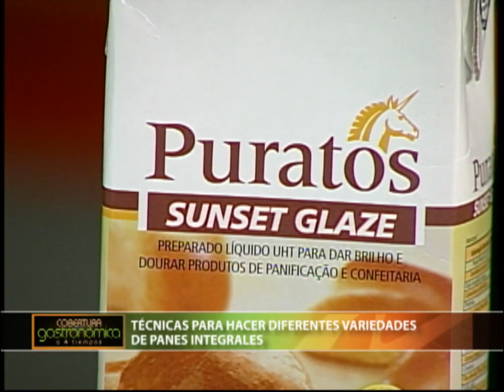COBERTURA GASTRONÓMICA A 4 TIEMPOS: PURATOS DOMINICANA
TÉCNICAS PARA HACER DIFERENTES VARIEDADES DE PANES INTEGRALES

ARTURO CABALLER CASAS
GERENTE GRAL. PURATOS DOMINICANA